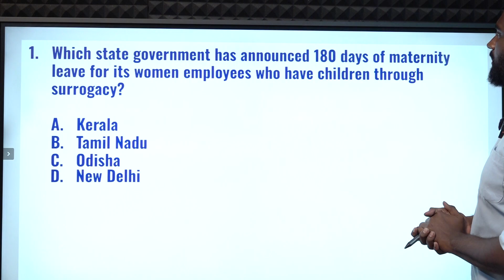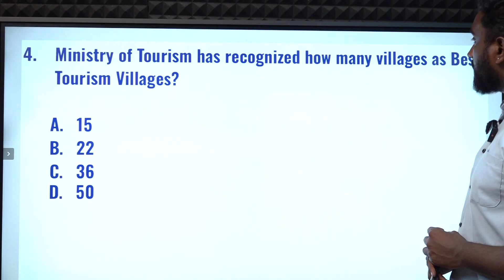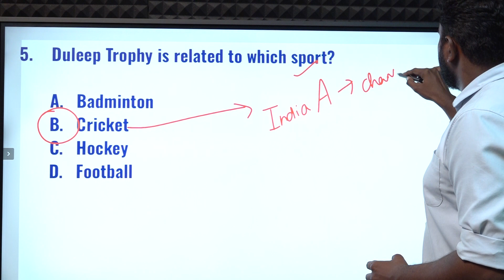CURRENT AFFAIRS BANKING SSC | SEPTEMBER-29 | Suresh IAS Academy